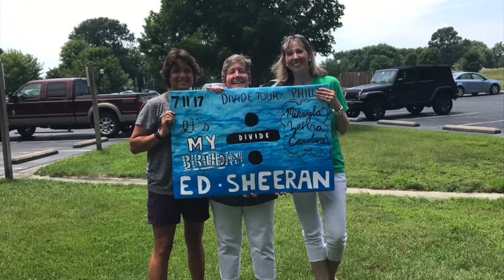2020 Mother’s Day ❤️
Video on Mother’s Day🌷